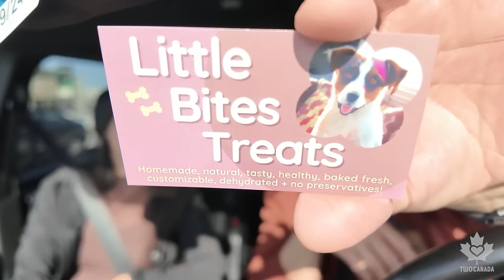NO LIMITE! A VERDADE sobre CASAMENTOS em RISCO no PLANO CANADÁ - Será que Estamos Preparados? #404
Será que o PLANO CANADÁ é muito pesado para o CASAMENTO?
Como supercar um Divórcio no Canadá?

Muitos casais casam para dar sequência ao Projeto, muitos talvez não tomariam essa decisão se fossem ficar no Brasil. Qual o Impacto disso? Será que a vida à 2 aqui pode ser mais desafiadora do que parece?

Conversei com minha amiga Amanda Navarro (que não é mais Araujo), e ela ABRE O CORAÇÃO e conta tudo subre como foi seu PROCESSO DE SEPARAÇÃO que CHOCOU A INTERNET, o motivo o qual isso aconteceu, se ela esta BEM AGORA, o que esta fazendo da vida.

Um Papo sem  filtros, bem sincere, que tenho certeza que voce vai querer entender!

CONSULTORIA DE IMIGRAÇÃO: GO NORTH

COMPRE SUA CASA EM CALGARY
Fale com nossa Amiga Taryn Pessanha, da Red Ribbon Realty.

Banco Digital NEO: GANHE $35 para abrir uma conta (para você que já está aqui) Use meu link para garantir os $35

Um pouco mais sobre nós, o Twocanada:
Somos Bruna, Joel e Joshua! Casal Pioneiro em Explorar Calgary, mostramos como é a vida REAL de Imigrantes no Canadá, amamos nos aventurar nas Rocky Mountains, o lugar mais bonito do Canadá, aqui pertinho de casa.

Aqui no YouTube compartilhamos nossas experiências como imigrantes, mostramos nossa rotina, dicas sobre o país, entrevistas com convidados, vlogs de aventura, trilhas, viagens, compras, passeios e curiosidades sobre essa terra maravilhosa!

E você está convidado a "CURTIR COM A GENTE ESSA JORNADA!"